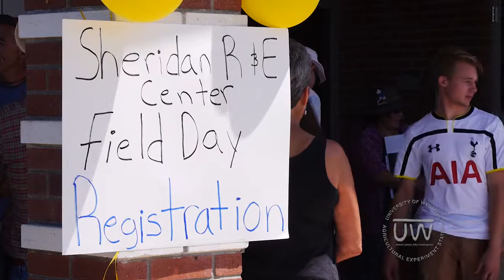Introductory Remarks | Sheridan 2015 Field Day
Dr Bret Hess, UW Agricultural Experiment Station (AES) Director, and Brian Mealor, Sheridan Research & Extension Center Director, offer opening remarks for the 2015 Sheridan Field Day.